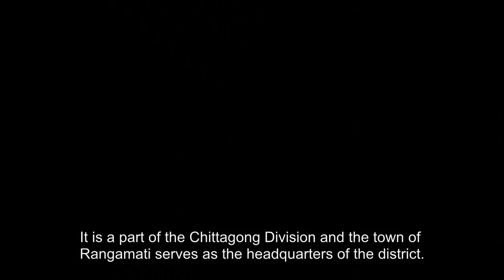Beautiful Bangladesh - Rangamati | Kaptai lake | Hanging Bridge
Rangamati is a district in South-eastern Bangladesh. Area-wise, Rangamati is the largest district of the country. This lake was developed by inundating valleys and plain lands between lots of hills. This made a beautiful scenario while forested mountains and highland climb from within the water. The total height of this bridge is 335 feet and is the landmark icon of Rangamati.